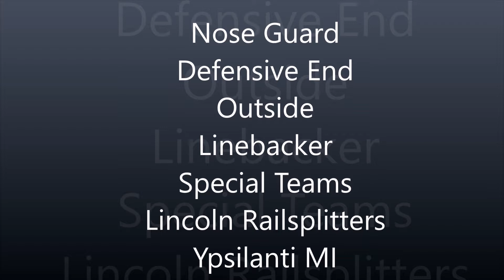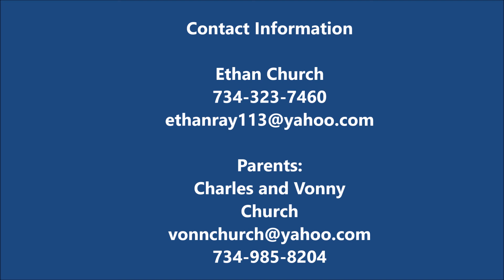Ethan Church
Football Recruitment Video - Lincoln Consolidated High School - Ypsilanti, MI